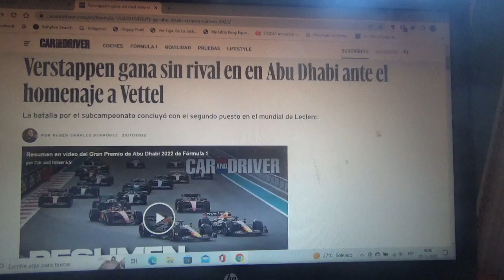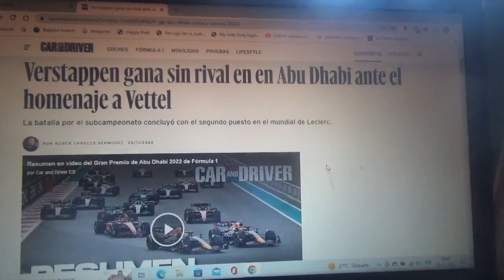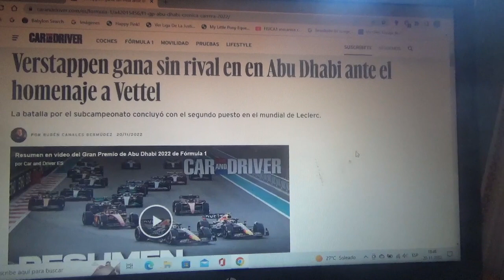Resumen GP de Abu Dhabi 2022 de F1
Un breve resumen de lo que fue el Gran Premio de Abu Dhabi en Yas Marina la última competencia de la Temporada 2022 de Fórmula 1 en la que el ganador fue el piloto neerlandés de Red Bull Racing RBPT/Honda Max Verstappen seguido del monegasco de Scuderia Ferrari Charles Leclerc(que por primera vez se convierte en subcampeón) y por el mexicano Sergio "Checo" Pérez además estos tres pilotos hicieron donuts después de la vuelta de honor para después sumarse el tetracampeón mundial alemán Sebastian Vettel que disputó su última participación en el Gran Circo